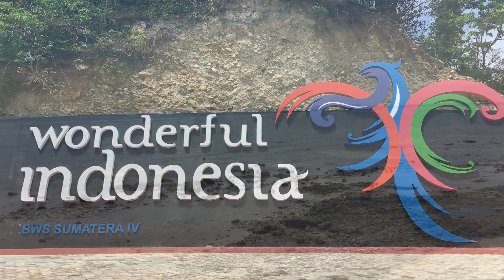Ini Lho Wajah Baru Pulau Putri Setelah Reklamasi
Pulau putri berada di utara pulau Batam merupakan pulau terluar nusantara saat ini sedang dalam proses renovasi dan reklamasi. Beragam fasilitas dibangun agar pulau yang kini menjadi destinasi wisata andalan kota Batam.’
Penasaran dengan tampilan pulau putri sekarang , simak video berikut .